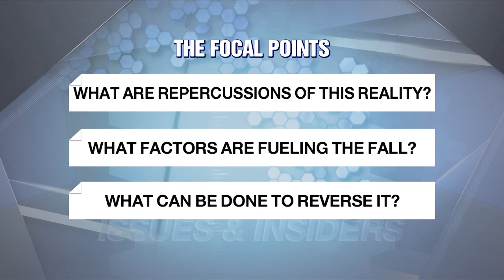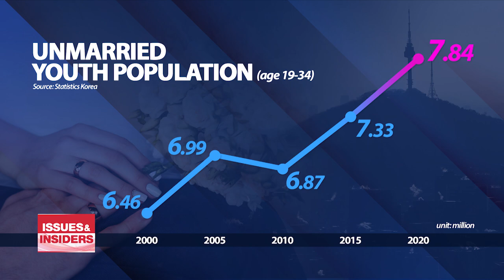CAUSES, CONSEQUENCES, COUNTERMEASURES AGAINST YOUTH POPULATION PLUNGE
한국 청년세대 인구 감소 원인과 대책

Welcome to Wednesday's edition of Issues and Insiders.
Today we address an alarming demographic phenomenon here in the country.
For this I have Professor Kim Joeun at the KDI School of Public Policy and Management.
Professor Kim it's a pleasure.
I also have Kwon Soa with us.
Soa welcome.

1) Soa, let's begin with details about the disturbing data about our youth population in fewer than 30 years.

2) Professor Kim, what would be the broader repercussions of such a reality?

3) Professor Kim, what do you believe are the reasons behind this rampant retreat in Korea's youth population?

4) Meanwhile, Soa, I hear it's not just parenthood that the youth are shying away from.
Many of them are shunning away from the institution of marriage itself.
Do tell us more.

5) And Soa, what can you share with us about this reality based on the young people around you?

6) Professor Kim, employment instability, housing insecurity and child rearing challenges have been highlighted as reasons for the youth choosing to live alone.
What more can you tell us about these three hurdles to marriage and family?

7) Soa, I believe there has been a separate survey on the impact of economic insecurity on birth rates?

8) Also Soa, instead of starting their own families, some young adults choose to return to their parents' home, right?

9) Professor Kim, what are the broader social implications of a greater presence of single-person households?

10) Professor Kim, I understand this is the one-million-dollar question.
What policies do you recommend to promote a productive community of healthy young adults choosing to start their own families?

All right.

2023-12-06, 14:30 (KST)